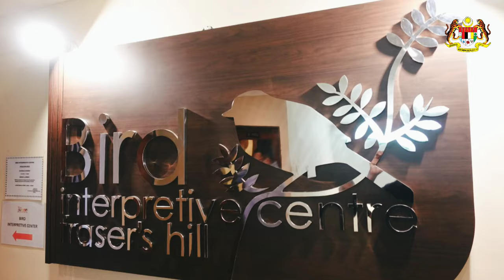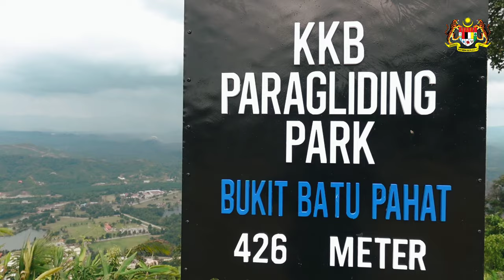Lawatan kerja ke Bukit Fraser dan Hulu Selangor | MOTAC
Demi mengukuhkan daya tahan serta kemapanan industri pelancongan negara, saya mengajak semua pihak tidak kira apa sekalipun ideologi politik yang membezakan antara kita, untuk berganding bahu dan bekerjasama. Semalam, saya dan pengurusan tertinggi MOTAC melaksanakan misi tersebut di Bukit Fraser dan Hulu Selangor.

Terima kasih kepada Exco Pelancongan, Alam Sekitar, Perladangan dan Komuniti Negeri, Datuk Seri Mohd Sharkar Shamsudin, Ahli Parlimen Hulu Selangor, YB Puan June Leow Hsiad Hui, Exco Pelancongan, Alam Sekitar dan Teknologi Hijau, Hal Ehwal Orang Asli, YB Tuan Hee Loy Sian dan Yang Di Pertua Majlis Perbandaran Kuantan, Dato Hamdan Hussin yang tampil bersama dalam usaha kita mempercepatkan pemulihan ekonomi negara dan membantu penggiat industri pelancongan dan budaya menjana pendapatan semula.